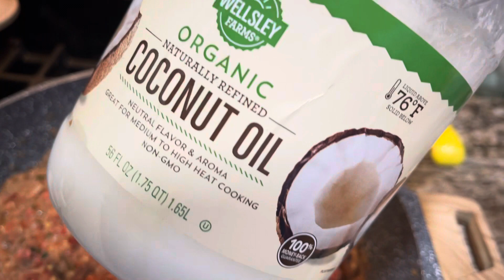A Must Try: Delicious Spinach Stew 😁😋😍